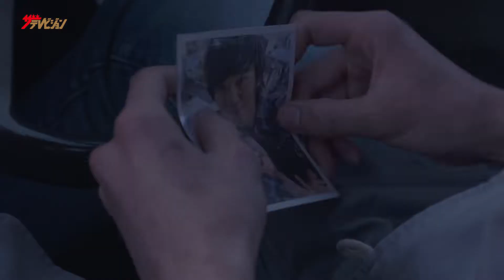有里まりな＆古瀬リナオがW主演で"人生負け組女子”を熱演 生きる事がヘタな彼女ら行く末は...『甲州街道から愛を込めて』予告編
いまおかしんじ監督の最新公開作『甲州街道から愛を込めて』が、8月5日(金)より公開される。今作では有里まりなと古瀬リナオがＷヒロインが主役。

同作は、生きる事がヘタな女子3人と男子1人がひょんなことから車で相乗りし、甲州街道を走らせ目的地を目指す。夢を追っている者、夢に破れた者、夢を持てない者が同乗し、ぶつかり合いながらも旅を続ける姿を描く。

有里は売れないミュージシャンのリリコを、古瀬はリリコの友人で彼氏にフラれたばかりのメンヘラ女子マナミを生き生きと演じる。彼女たちと合流し、旅を共にするカップル役を演じるのは、モデル出身で現在は数多くの映画、ドラマに出演する若手俳優・遠藤史也と、和田瞳、T.C.R.横浜銀蝿 R.S.の翔などが脇を固める。